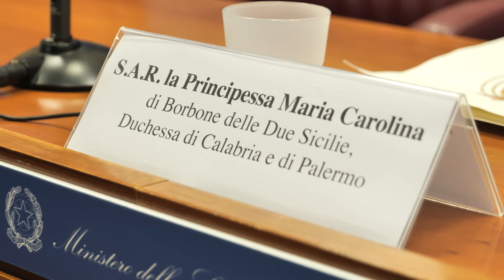SAR la Principessa Maria Carolina di Borbone delle Due Sicilie Madrina dell'evento Bicinrosa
SAR la Principessa Maria Carolina di Borbone delle Due Sicilie: "Onorata di essere stata nominata Madrina dell’evento Bicinrosa, un’iniziativa che si impegna nella lotta contro il tumore al seno, sensibilizzando e raccogliendo fondi per la ricerca e il supporto alle donne colpite da questa malattia.

A seguito di questa conferenza stampa, vi invito a unirvi a noi domenica 7 aprile per Bicinrosa, la pedalata solidale nel cuore di Roma per sostenere la ricerca e promuovere la consapevolezza su questa malattia che tocca così tante vite.

Io ci sarò, e vi aspetto. Insieme possiamo fare la differenza."